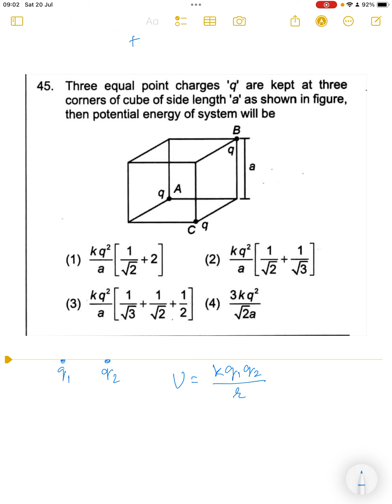Electrostatic potential energy due to a system of charges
Three equal point charges '@' are kept at three corners of cube of side length 'a' as shown in figure, then potential energy of system will be